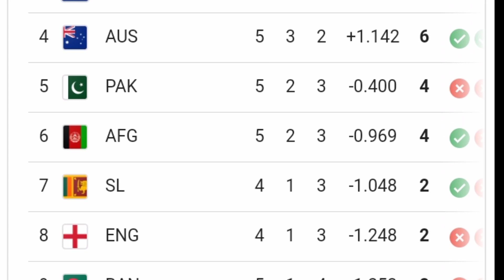اسٹریلیا 309 ر نز بڑی جیت پاکستان کو فائدا اب نیوزی لینڈ مشکل میں Icc نے پوائنٹ ٹیبل جاری کردی